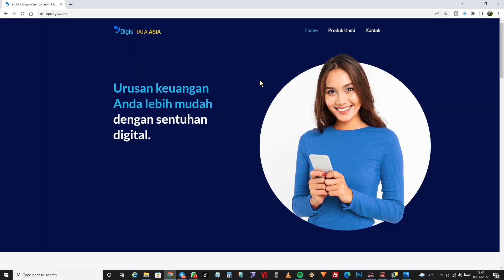24 SUV-Dcab Fortuner, HIlux, Terios, Trail Blazer, Navara OFF Road HBH 1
BPR Digis Tata Asia

Helo teman teman, jadi ini adalah acara besar IOW, setelah sekian lama tidak ngumpul bareng. Ini adalah acara Halal Bihalal yang di laksanakan di Geger Sunten, Pesona Taman Puspa, Tanjung Sari. Hadir kurang lebih 24 SUV dan Dcab. ada Fortuner dari Tetradrive.id asuhan om Junjunan, Pajero, Rangger Raptor, Trailblazer, Caribian. Acara ini juga dapat suport dari Bank BPR Digis Tata Asia dan PTT Lubricants. ini adalah part 1. nantikan part ke 2 ya.